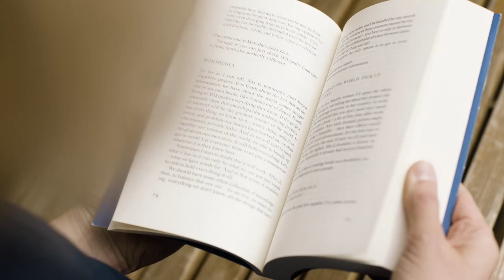Buoni propositi, obiettivi e progetti per il nuovo anno 2023 🏞️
Come ogni anno nuovo ecco il vlog in cui faccio un bilancio del 2022 e condivido con voi buoni propositi, obiettivi e progetti per il 2023 appena iniziato!